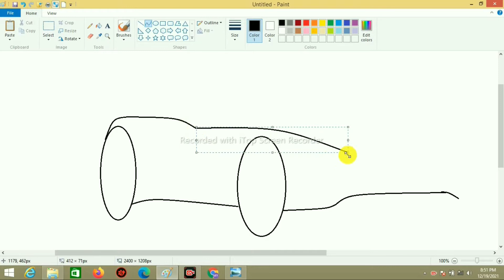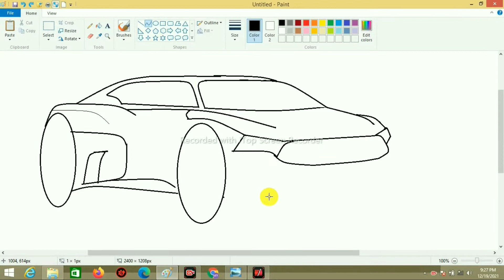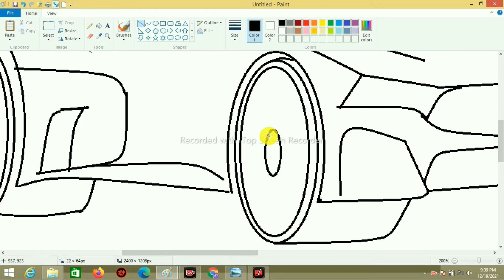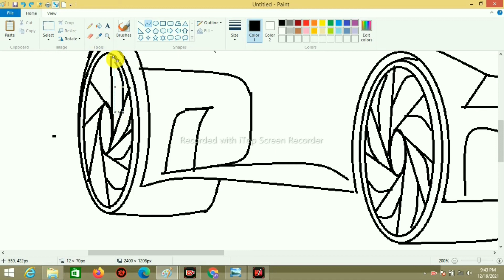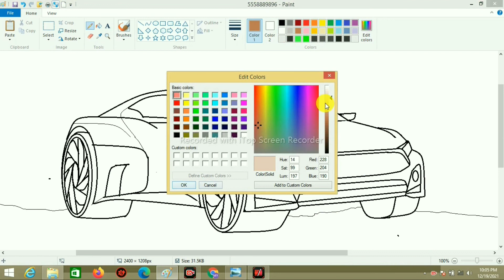How To Draw Sport's Car 🚗 Drawing using Ms paint | paint drawing using step by step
IN THIS VIDEO I WILL SO YOU HOW TO CREATE SPORTS CAR USING MS.PAINT.

PLEASE CHECK MY MORE MS. PAINT DRAWINGS GIVEN BELOW.